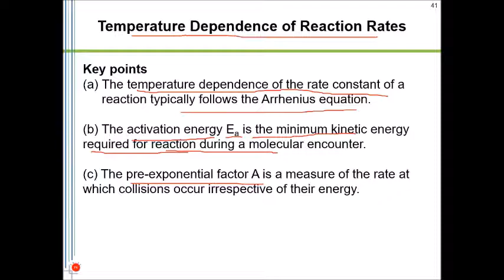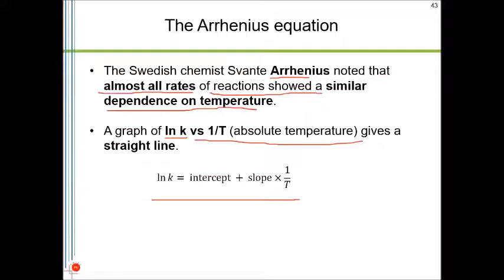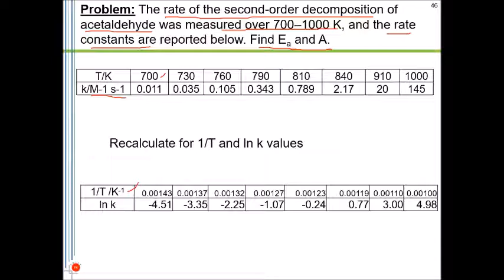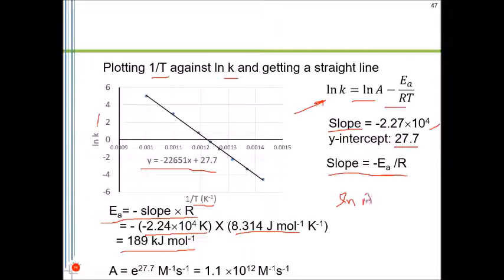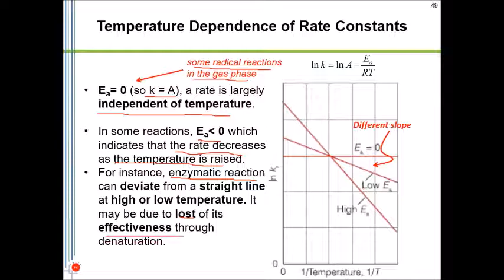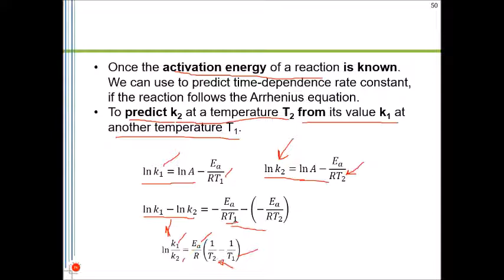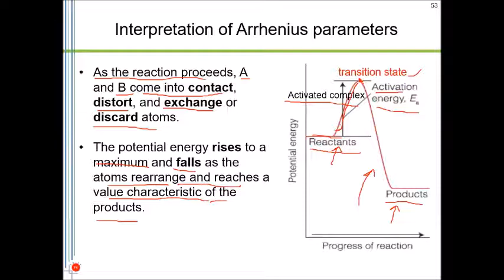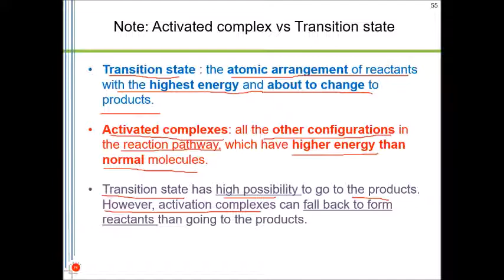Physical Chemistry: Rate of Reactions-10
The Arrhenius Equation